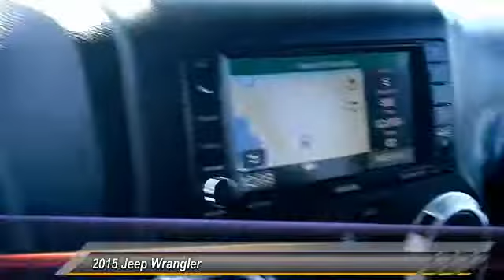2015 Jeep Wrangler Causeway1! HFL604440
2015 Jeep Wrangler Rubicon

Causeway Cars
375 New Jersey 72

*Clean Vehicle History Report*, *One Owner Vehicle*, *Bluetooth, Hands-Free*, *GPS Navigation*, *Leather Seats*, *Premium Wheels*, *LOW MILES*, Causeway Customs Lifted Wrangler, RK ROCK KRAWLER 3.5 LONG TRAVEL LIFT, 35X12.5R18 FUEL M/T, 18X9 FUEL VECTOR BLACK WHEELS, WILD BOAR GRILL PAINT MATCHED, LED ROCK LIGHT KIT W/ BLUETOOTH PROGRAMABLE PHONE APP, LED HALO HEADLIGHTS, and HARD ROCK EDITION.How tempting is this terrific-looking 2015 Jeep Wrangler? This wonderful Jeep is one of the most sought after used vehicles on the market because it NEVER lets owners down.Every pre-owned vehicle comes with the Causeway Advantage. Complimentary oil changes for the life of the vehicle, loaner cars, and multi point safety inspections. Ask us how you can make money using our Causeway Referral Program. *Synthetic and Diesel vehicles will get a $30 credit towards oil change.